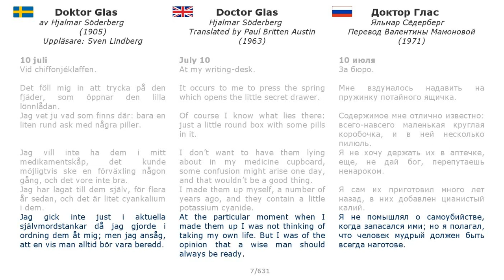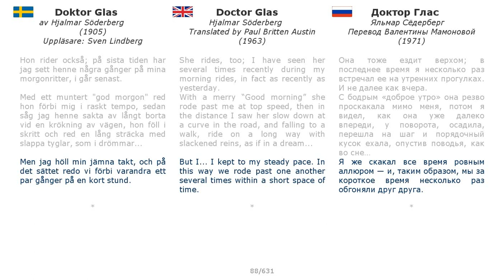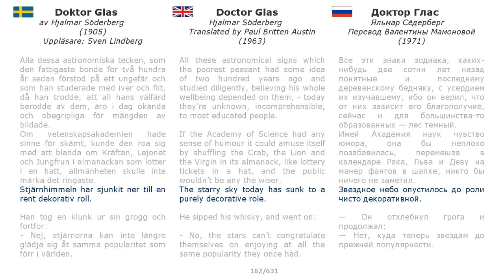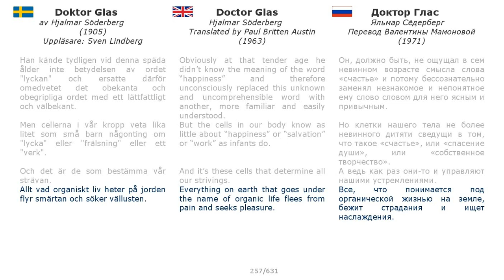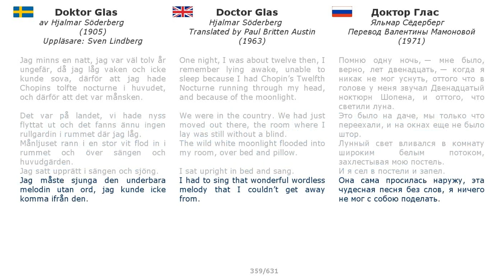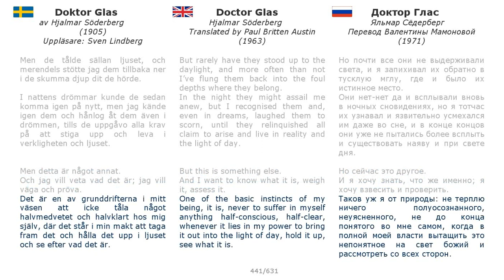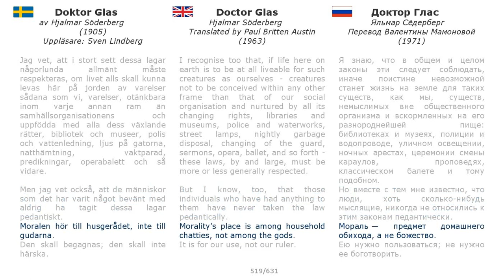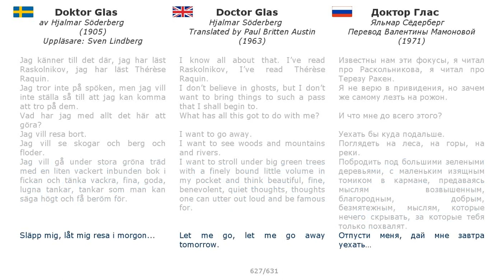Doktor Glas av Hjalmar Söderberg (1905). Del 3